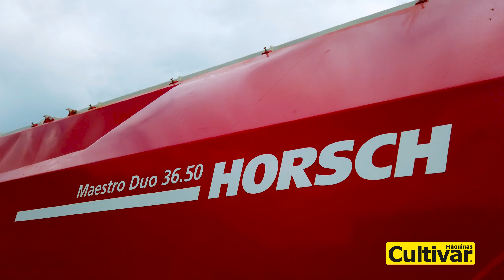Test Drive Semeadora Adubadora Maestro Duo 36.50 da Horsch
Testamos a Maestro Duo 36.50, a semeadora-adubadora da HORSCH que traz um projeto inovador de barras de plantio, grande autonomia de sementes e fertilizantes e largura de transporte de 3.10 metros.

We test Maestro Duo 36.50, the seeder-planter from HORSCH that brings an innovative design of planting bars, great autonomy of seeds and fertilizers and transport width of 3.10 meters.